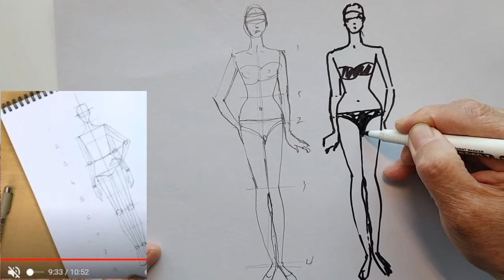9등신,정면 인체그리기...초보자를 위한 ,1~2분 안에그리는...front Pose / 9 Heads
초보자를 위한 ,1~2분 안에그리는...
.front Pose / 9 Heads.9등신 인체그리기
9등신 정면 인체그리기,패션피규어.